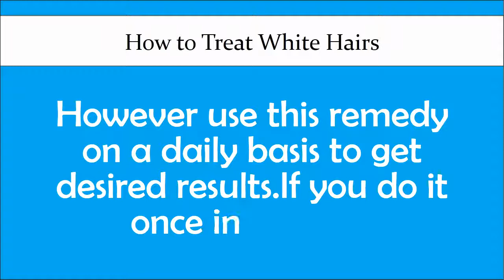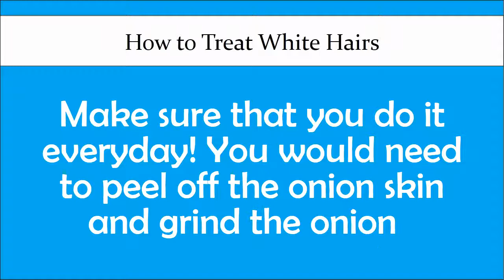How to Treat White Hairs Naturally Home Remedies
This channel is specially designed for those people that who cannot afford the doctor fee and want to learn about home remedies. So if you are suffering form White Hairs disease so please watch this video. in this video you learn about White Hairs and how to treat about White Hairs at home. White Hairs is disease that you can effected your body. so please watch and learn. This video about White Hairs is very helpful for you. Please follow the steps and wait for its results.